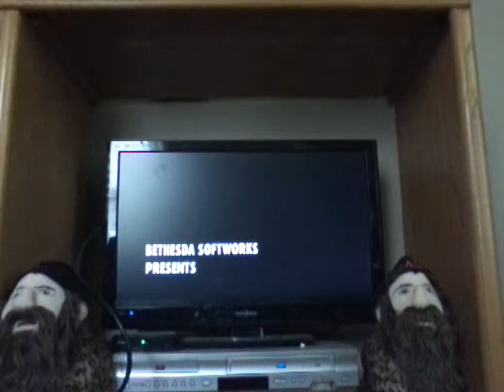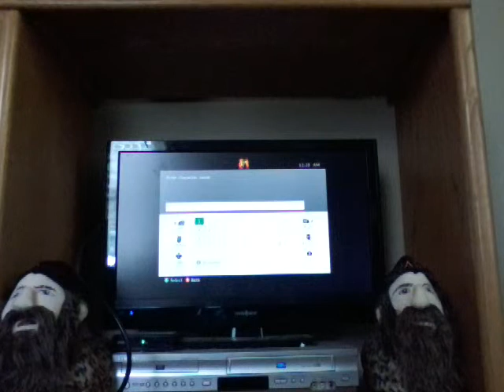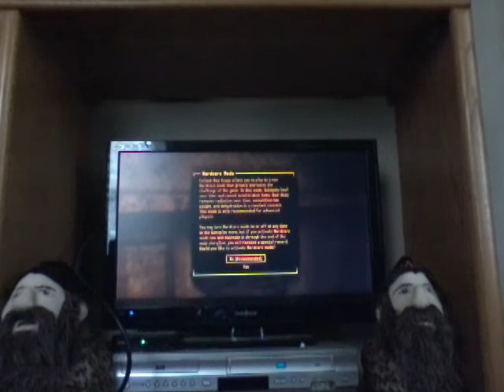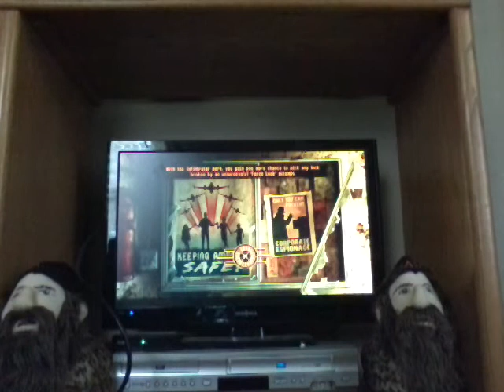Fallout New Vegas part 1 : Intro